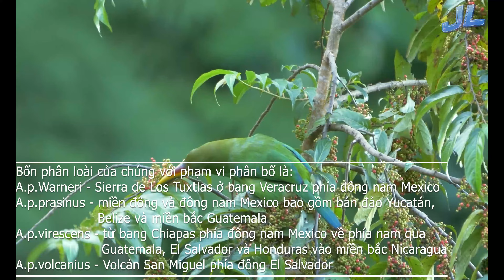PE - AP - Chim Toucan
Gồm 5 chi:
Chi Aulacorhynchus : 11 loài
Chi Pteroglossus : 14 loài
Chi Selenidera : 6 loài
Chi Andigena : 4 loài
Chi Ramphastos : 8 loài